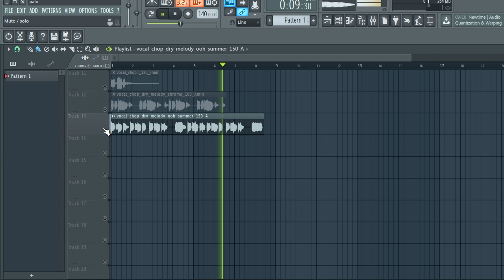FREE LOOP KIT + FREE sample pack / vocal chops pack | POP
The equipment I use to produce:
My Interface
My Headphones
My computer

vocal chops pack
vocal chops samples
vocal chops samples free